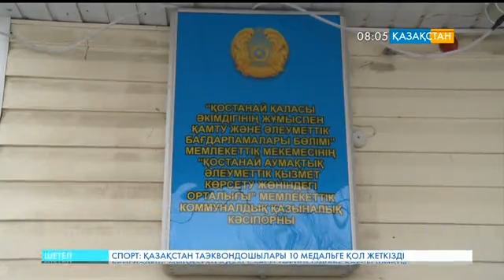Қостанайдағы әлеуметтік орталық тұрғындарына тегін түскі ас берілді